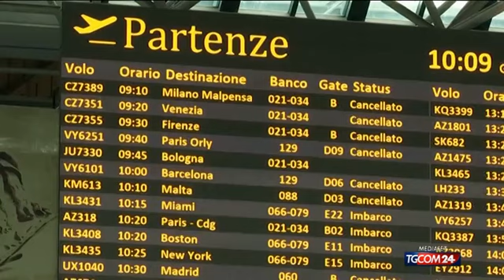Coronavirus, "operazione" rientro turisti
Bloccati all'estero per l'emergenza coronavirus: 48 voli charter hanno rimpatriato 22mila turisti